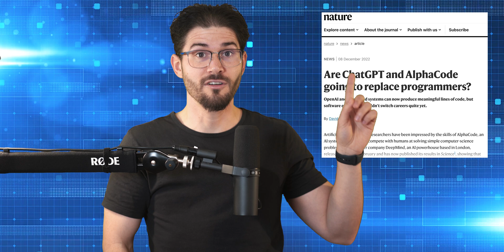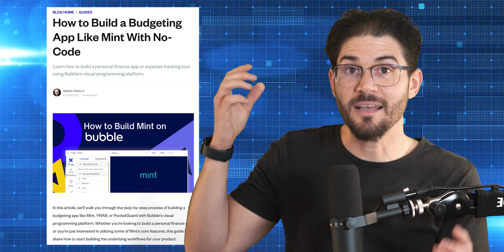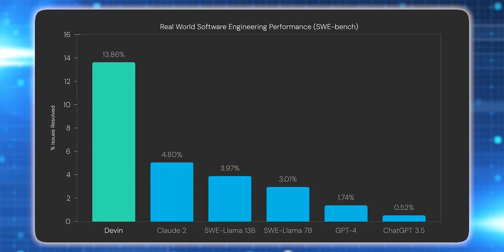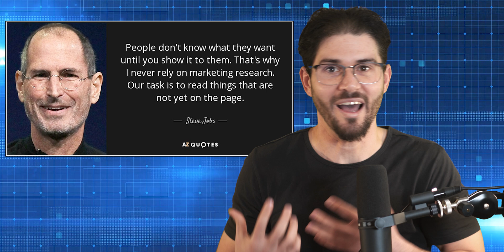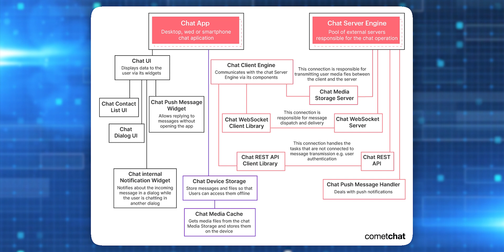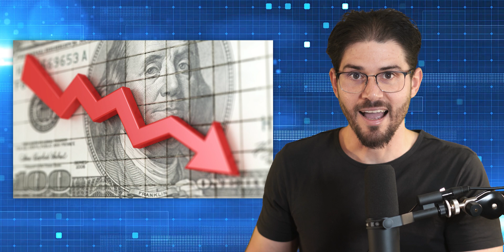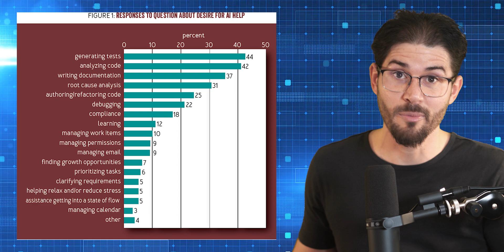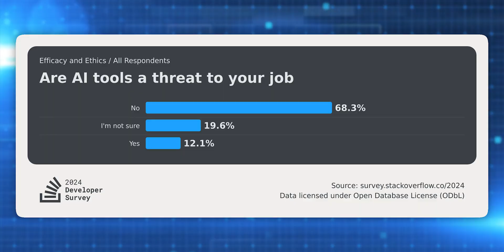Why AI will NOT replace Software Engineers (for now)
Will AI replace software engineers (LLMs, coding assistants, real-world development work, and what humans still uniquely do) beyond the headlines and hype.

AI systems are getting scary-good at cognitive tasks, and LLMs can write code fast. So are software engineering jobs actually at risk, or is this another wave of sensational headlines flattening a complex reality?

In this video, we unpack what “software engineering” really is (beyond typing code), where AI genuinely helps in day-to-day development, and where it still falls short when the work demands creativity, judgment, ownership, and attention to the small human details that make systems usable and safe.

You’ll learn:
→ What the headlines get wrong about “AI replacing engineers”
→ The essence of software engineering (and why code is the easy part)
→ Where AI helps today (implementation, refactoring, docs, tests, debugging support)
→ Where AI still struggles (ambiguity, trade-offs, product context, accountability)
→ Whether juniors are more exposed (and how to become “AI-leveraged” instead)
→ Practical ways to use AI as a force multiplier without losing engineering rigor

This is for developers, students, tech leads, and anyone anxious about the future of coding who wants a grounded view of AI’s real capabilities (and a strategy that doesn’t rely on denial or panic).

⏰ TIMESTAMPS
0:00 - AI’s impact on software engineering
02:20 - Sensational headlines and misconceptions
05:34 - The essence of software engineering
09:19 - The value in the small human details
12:12 - Can AI fully replace software engineers?
14:23 - How AI can help in software engineering
16:16 - Can AI replace junior engineers?
18:12 - Final thoughts